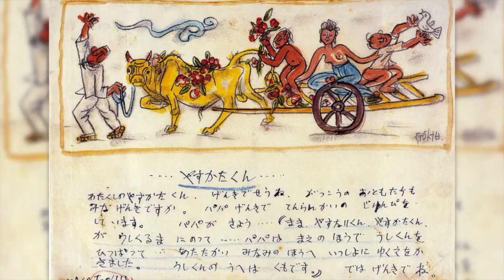02길떠나는가족_한국